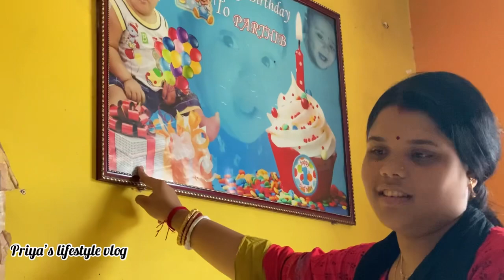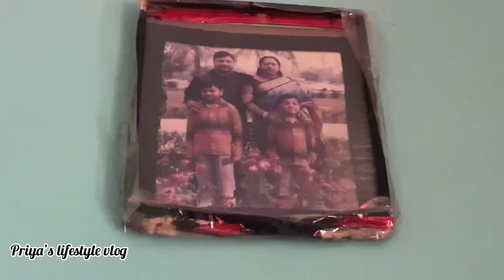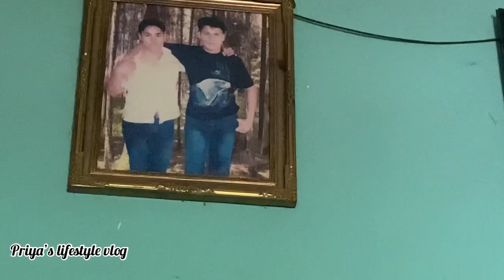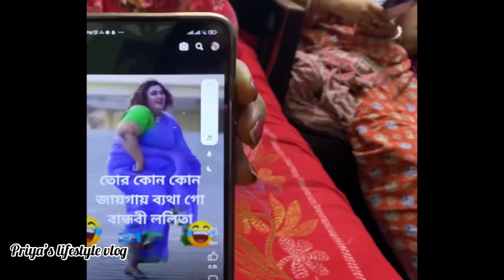দুপুর থেকে বিকেল পর্যন্ত কি কি করলাম#lifestyle#dailyvlog#foryou#daily_lifestyle_vlog#familytime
দুপুর থেকে বিকেল পর্যন্ত কি কি করলাম 🥰